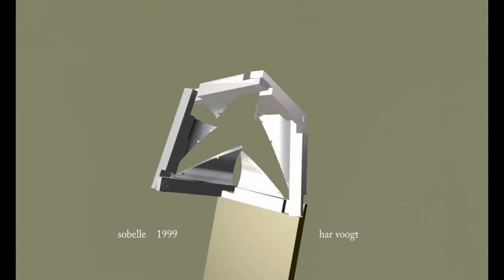sobelle beeldm 22xt